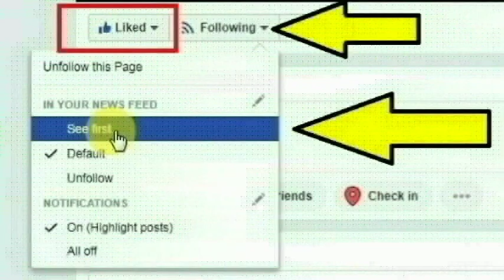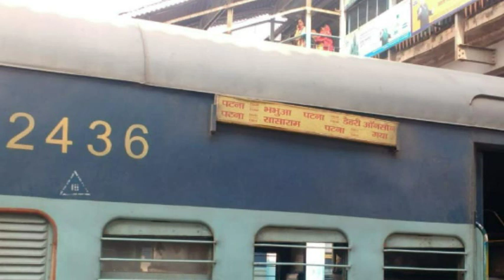கைமுர் மாவட்டம் சாய்தா பகுதியைச் சேர்ந்த பீரேந்திர பிரகாஷ் சிங் செய்ததை பாருங்க | Thoothupura